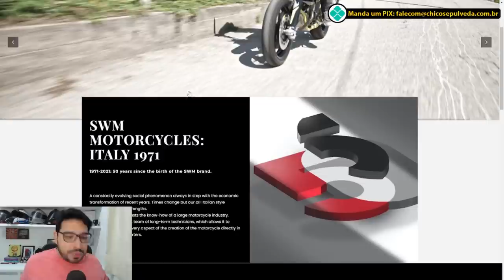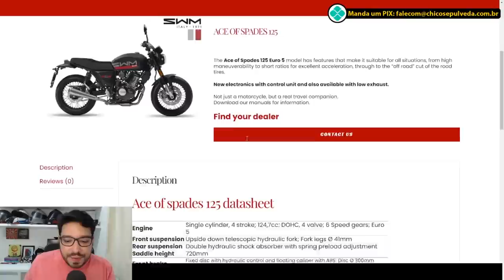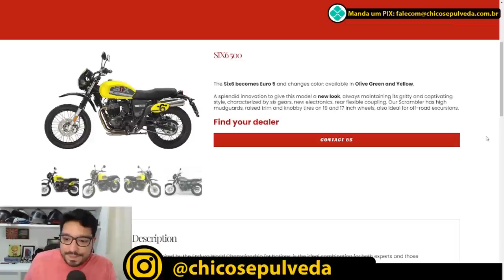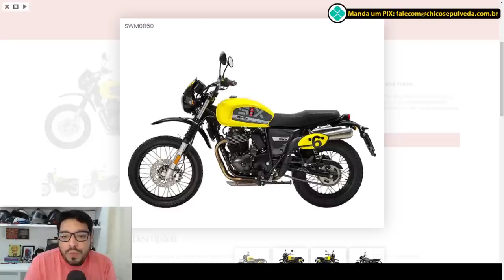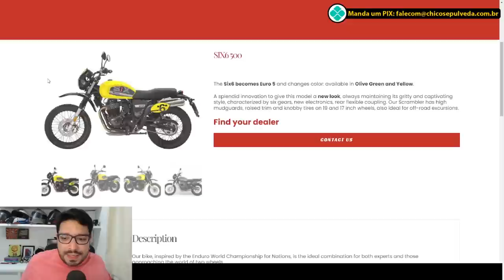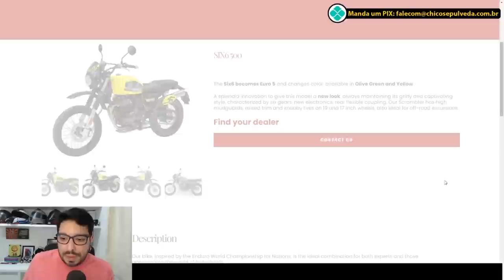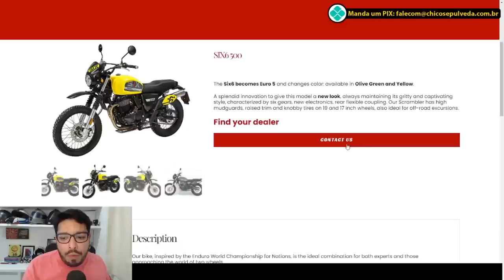Shineray Clássica Moderna - SWM no Brasil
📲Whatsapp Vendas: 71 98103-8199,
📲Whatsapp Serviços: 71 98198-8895